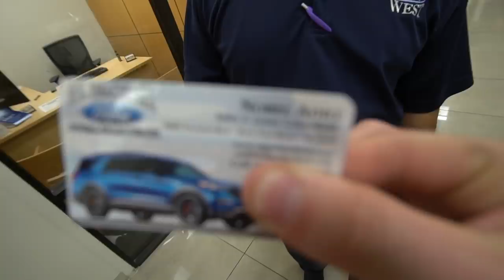MY VERY FIRST BRO DOZER!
GET YOUR JUNK MERCH!